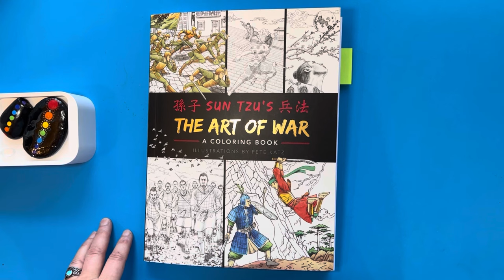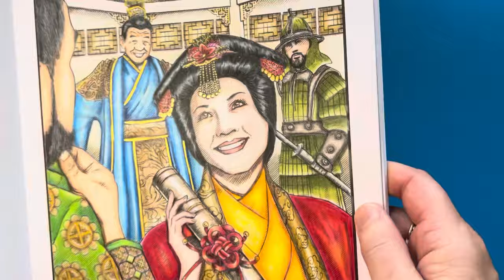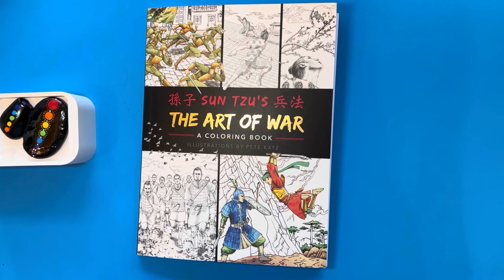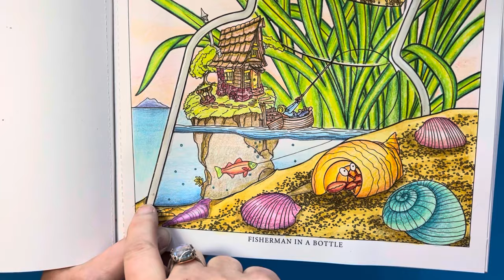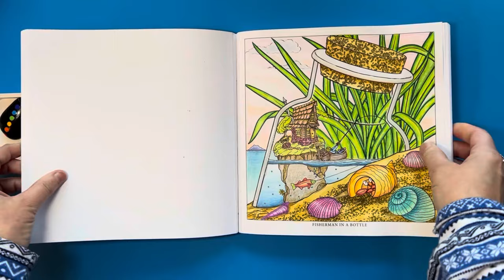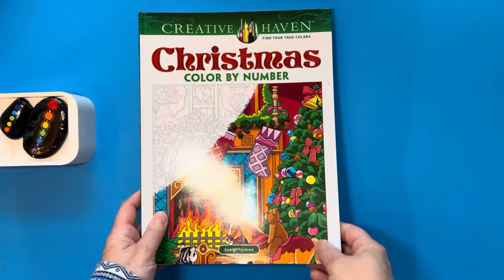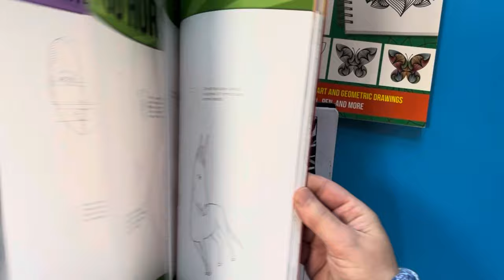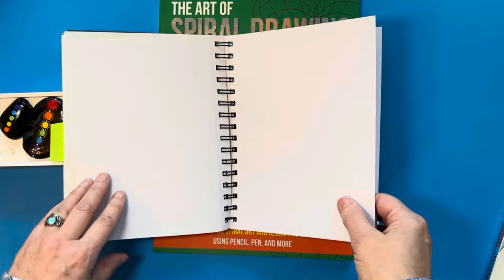Completed Pages in The Art of War and Tiny Worlds | A real mink visits my studio!!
This video features a visit from a mink, my completed colouring pages in "The Art of War' and "Tiny Worlds" colouring book including a Buddy Colour with Jody @jicolourist and some finished pages in my latest Colour By Number (by George Toufexis). Also, I show my sketchbook that I have been working on for about two years and feature some books by Jonathan Stephenson Harris @JonathanStephenHarris

~ Denise